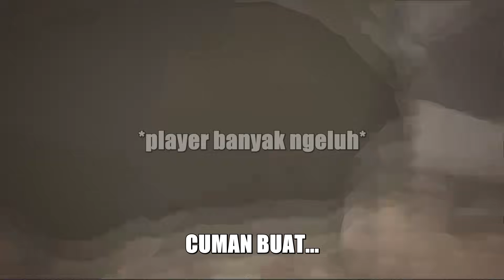"Itu dia setiap ngomong keluar asap?"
Gameplay: God of War 1 [Episode 12]

\| DESKRIPSI VIDEO |\
Karena baru-baru ini gua mencoba series dari God of War, salahnya gua adalah belum menamatkan dari yang pertamanya dulu. Meskipun terbilang game yang lebih old ketimbang series keduanya, God of War 1 rupanya hampir memiliki mekanik dan gameplay yang terasa sama “smoothnya”. Game ini adalah yang pertama kalinya gua lihat pada saat menjelajah rental PS2 di sekitar rumah. Emang sih jelajah kemana-mana waktu itu, tapi mainin nih game bener-bener baru kali ini wkwk.